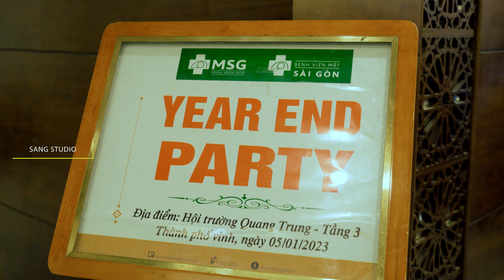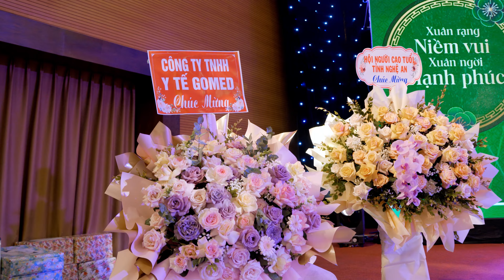MSG - Hành Trình Rực Rỡ | Truyền Thông SangStudio | Bảo Sang